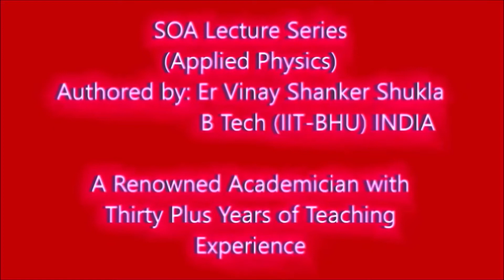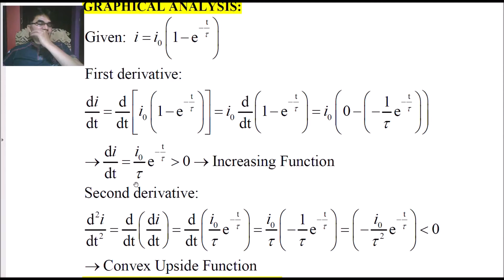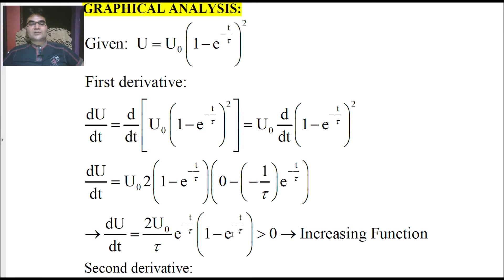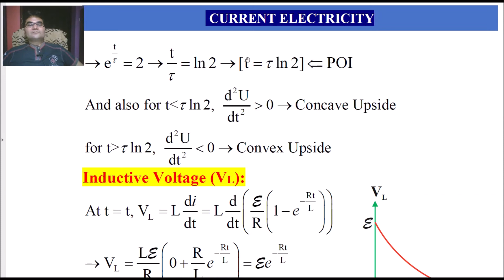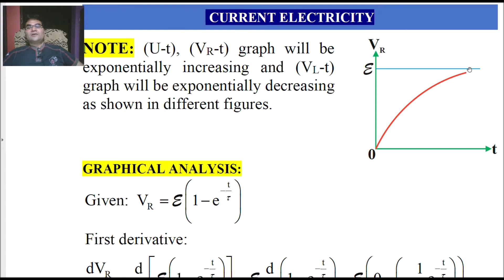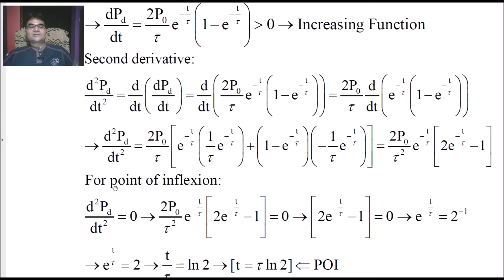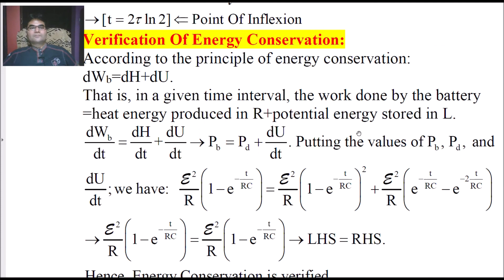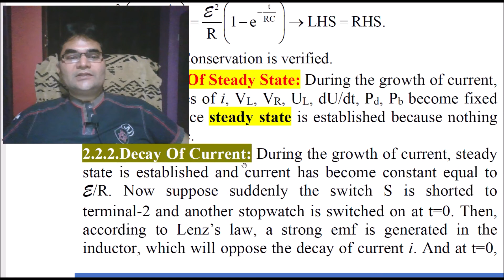CURRENT ELECTRICITY-46 |for IIT-JEE/NEET/B TECH|SigmaPhysicsCentre|SoaLectureSeries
Er Vinay Shanker Shukla (Instructor of Applied Physics) is the author of the book SOA Lecture Series (Applied Physics) in the format of eBOOK/ PAPERBACK. He is B Tech (Civil Engg) with DGPA: 8.43/10.00 from IIT-BHU INDIA.
          He has thirty plus years of teaching experience in his own academy SIGMA PHYSICS CENTRE Allahabad (UP) India.
          He is the founder and the head instructor at this institute. To know more about his academic journey you may look up SIGMA PHYSICS CENTRE, Allahabad over at Google, Facebook, LinkedIn, and Instagram.
          Best wishes to the aspirants of IIT-JEE(main & advanced)/NEET(UG) /KVPY/ NTSE/SAT Subject Test/Olympiads and (10+2) all over the world. GOOD LUCK!

         Nowadays one can get hundreds of live online videos delivering lectures on physics. This makes it very difficult to revise the video content during periodical tests and school exams/engineering or medical entrance exams. Keeping this point in his mind he has created this STATE OF ART LECTURE SERIES on applied physics. This book will be very useful for the preparation of (10+2)/JEE(main & advanced)/NEET(UG)/SAT Subject Test/KVPY/NTSE/Olympiads to be held all over the world. This lecture series is already delivered by him in the classroom of SIGMA PHYSICS CENTRE Allahabad (UP) India. You will find it summarized like class notes which makes this book different from textbook content.

     The complete eBOOK/PAPERBACK has two series: Elementary (Volume-1) and Advanced (Volume-2). Advanced (Volume-2) is the upgraded version of Elementary (Volume-1). Almost (60% - 70%) content is common. You need not to purchase both volumes together. Decide on the basis of competition you want to prepare.

Elementary (Volume-1) has two parts:
(i) Theoretical Supplement
(ii) Tryout Supplement (toughness level 1 & 2)

Advanced (Volume-2) has two parts:
(i) Analytical supplement
(ii) Tryout Supplement (toughness level 1, 2 & 3)

THEORETICAL SUPPLEMENT: This will help you in revising definitions, experiments, labelled diagrams, various formulas without derivation, numerical illustrations and the whole content in sequence.

ANALYTICAL SUPPLEMENT: This is the summarized version of the original lecture delivered in his classroom. You can find the complete analysis, detailed derivation, graphical approach, graphical analysis, numerical illustrations along with the labelled diagrams of the whole prescribed syllabus.

(ii)Galaxy: JEE (main)/NEET(UG)/SAT Subject Test archive (elementary)
(iii)Galaxy: JEE (main)/SAT Subject Test archive (advanced)
(iv)Universal: IIT-JEE (advanced)/KVPY/NTSE/Olympiads archive (advanced)